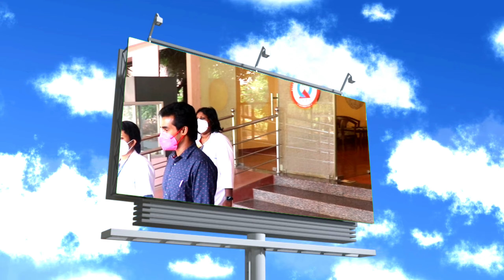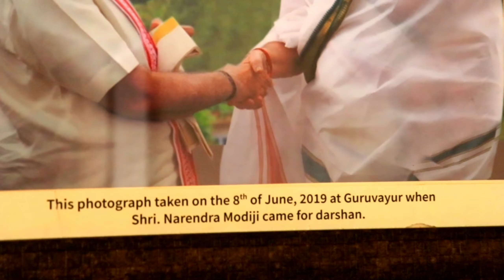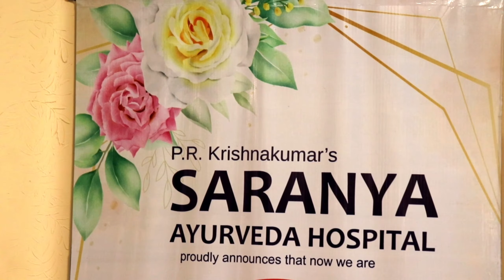back pain നടുവേദന സന്ധി വേദന മുട്ട് വേധനയക് പരിഹാരം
The Saranya Hospital situated at navakarai near kk chavadi coimbatore. A right place to have ayurveda treatment.Excellent hospitality able doctors and also well trained therapist.